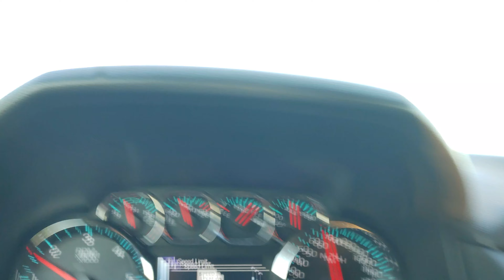VALENTINE 1 GEN 2 VS HIDALGO COUNTY NEW MEXICO HIGHWAY PATROL.ALMOST 5 MILES AWAY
THESE COPS ARE BAD HERE. GET YOURSELF ONE OF THESE TO BEAT THEM. THEY WONT HAVE A CHANCE AGAINST YOU